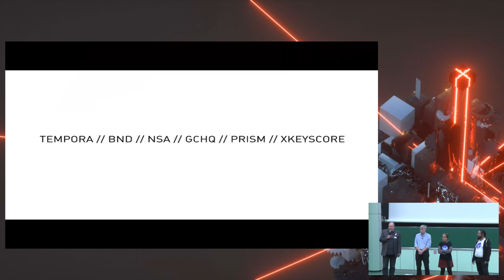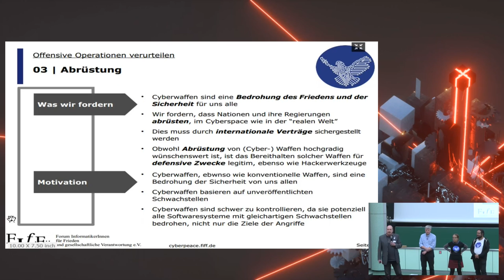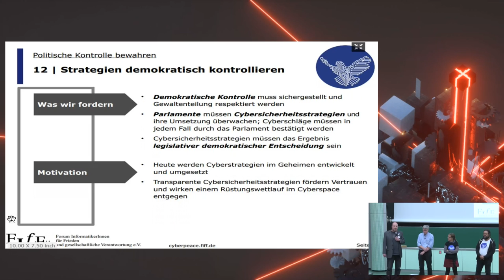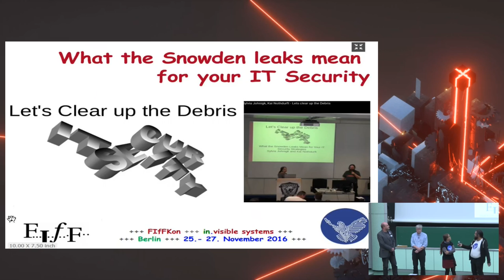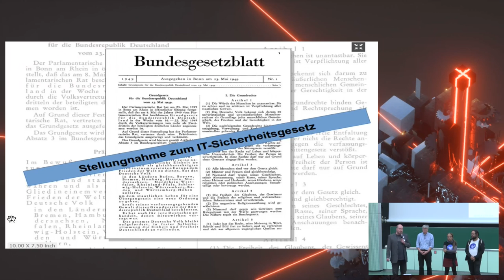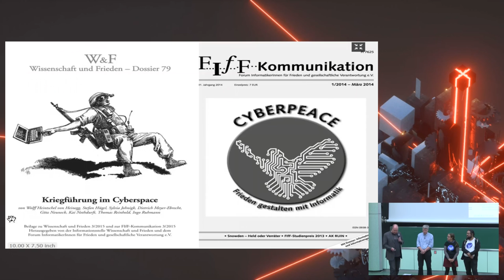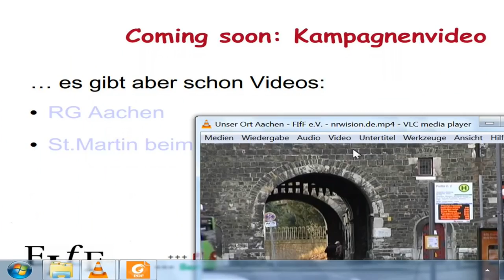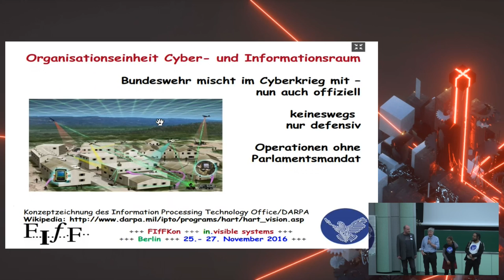Cyberpeace Kampagne: Cyberpeace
Im Vortrag wollen wir Rückschau auf die vom FIfF vor zwei Jahren gestartete Cyberpeace Kampagne halten und die Highlights Revue passieren lassen.

Cyberpeace Kampagne